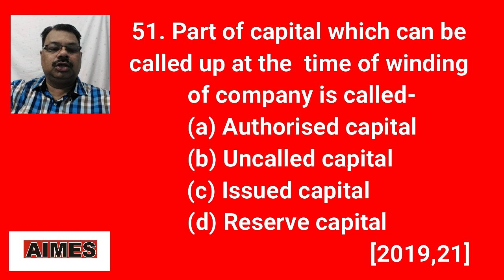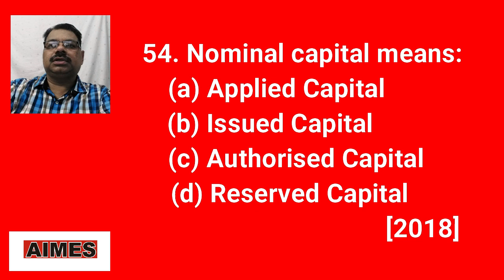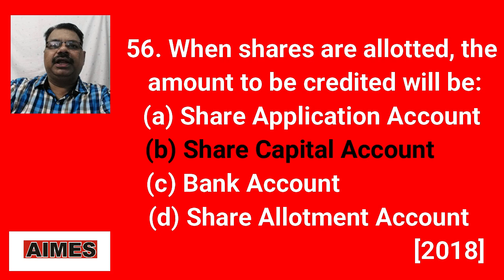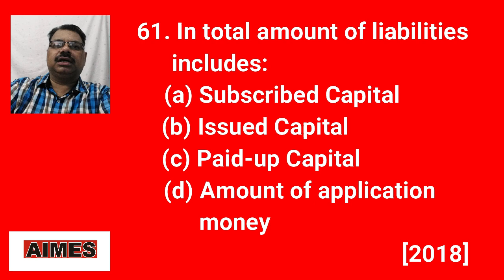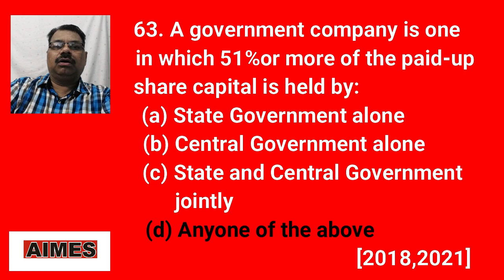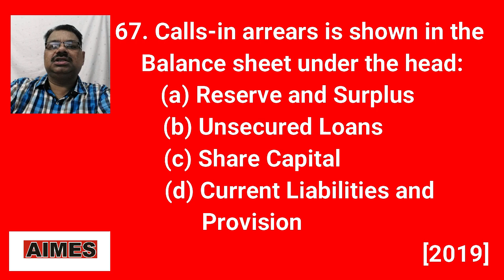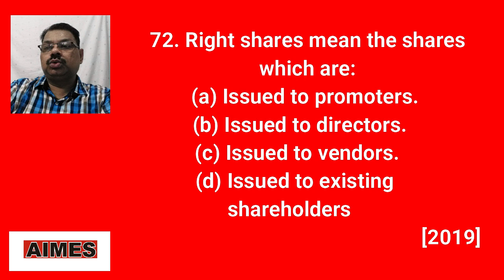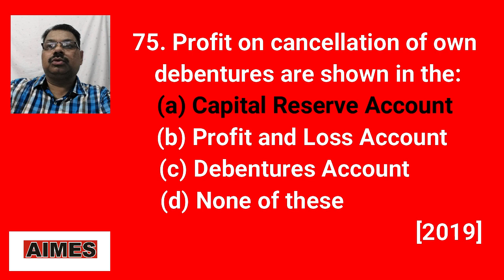MCQ# Sheet-3: Corporate Accounting/ B.Com Year-I; Semester-II/ LUCKNOW UNIVERSITY (Full Course Based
B.Com. – Semester II / LUCKNOW UNIVERSITY SYLLABUS
Paper I : Corporate Accounting
Unit I :
Meaning and kinds of shares. Issue, forfeiture and re-issue of forfeited shares. Redemption of Preference shares, Bonus shares. Meaning and kinds of Debentures – their issue and
redemption.
Unit II :
Concept of amalgamation and absorption; AS 14 and Types of Amalgamation; Purchase
Consideration; Accounting in the Books of Transferor of Company; Accounting in the Books
of Transferee Company.
Unit III :
Concept of Reconstruction; Need of Reconstruction; Types of Reconstruction- Internal
Reconstruction and External reconstruction; Alteration in Share capital; Reduction in share
capital; Scheme of Accounting for Internal Reconstruction.
Unit IV :
Concept of Winding up of Companies; Preparation of Statement of Affairs and Deficiency
Account; Preparation of Liquidator's Final Statement of Account.